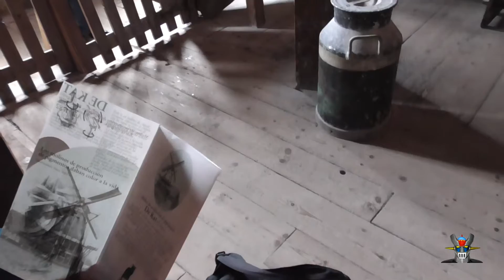Holanda Zaanse Schans Entramos en un Molino de producción de pigmento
Hola a tod@s os traigo un segundo video realizado en la ciudad de Zaanse Schans en Holanda  con Rei Airam y Paquito Pipo entramos en un Molino de producción de pigmento.

    Gracias por todos vuestros comentarios que me animan a seguir subiendo videos.GRACIAS ^__^